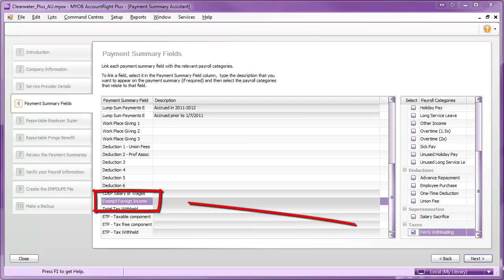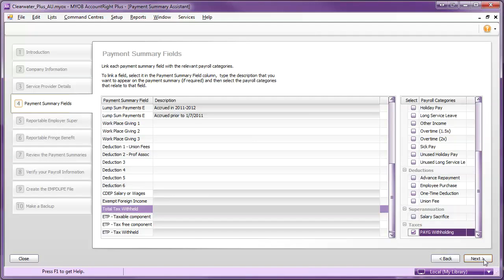Total Tax Withheld Is Blank On Your Payment Summaries, What To Do? | MYOB Client Support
Learn what to do when the Total Tax Withheld is blank on your payment summaries. Pay runs can be a busy and stressful period , especially when things don't seem to be going 100%.